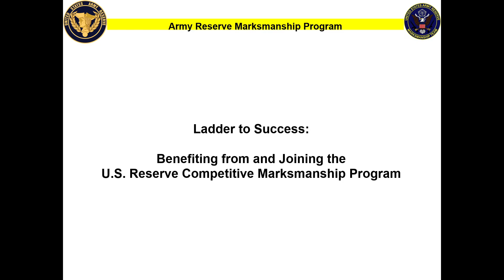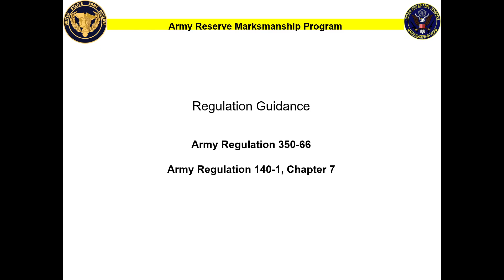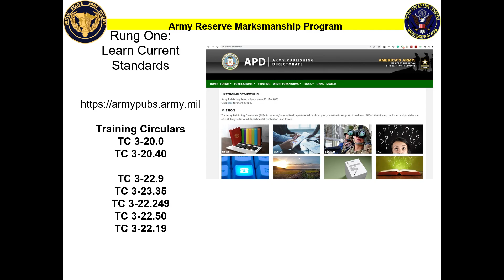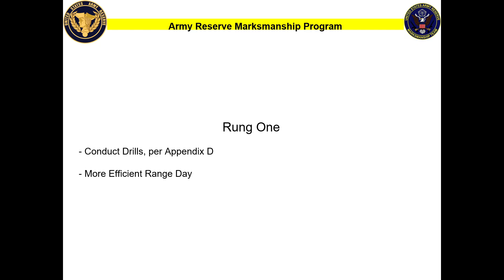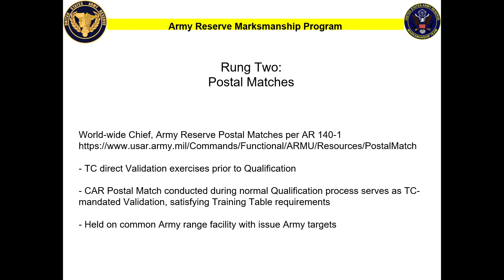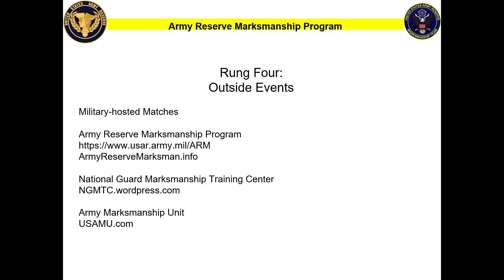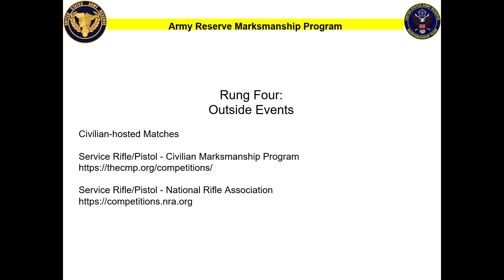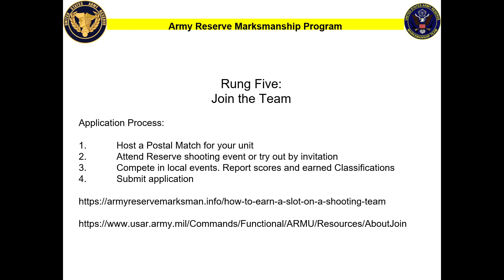Shooting Ladder of Success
An example of a series of steps to benefit marksmanship programs. The Army Reserve Marksmanship Unit has shooting programs for all Soldiers.